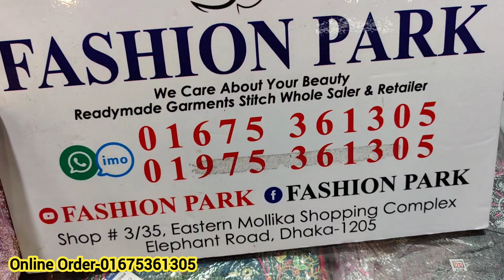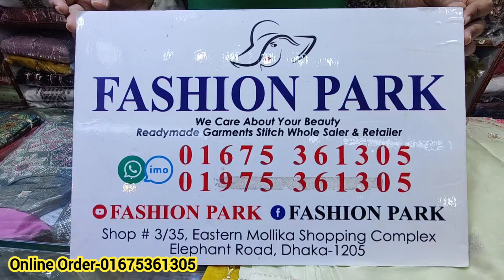Gorgeous stone work Bombay party three piece আনকমন ও গর্জিয়াস ইন্ডিয়ান রেডি পার্টি থ্রি পিস